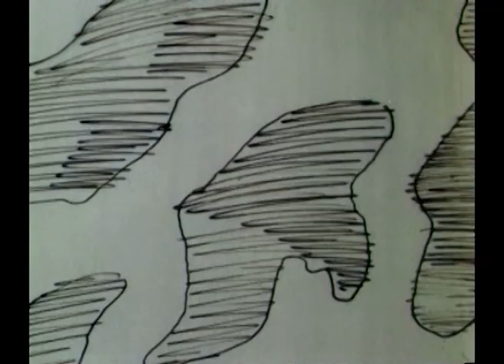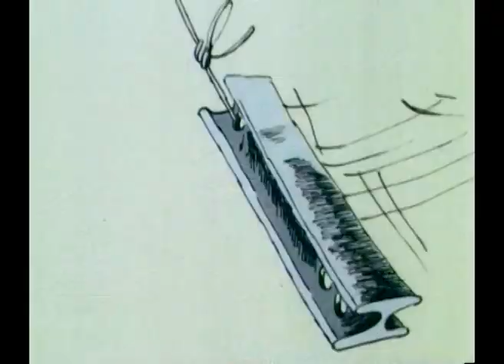Взвейтесь, соколы, орлами. Мультфильм. Лучшие анимационные фильмы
Рядовой Сидоров постоянно мечтает, и его яркие фантазии отвлекают его от реальных дел – в первую очередь от службы. Однажды герой решает превратить свои мечты в действия. Удастся ли Сидорову получить то, что он хочет?